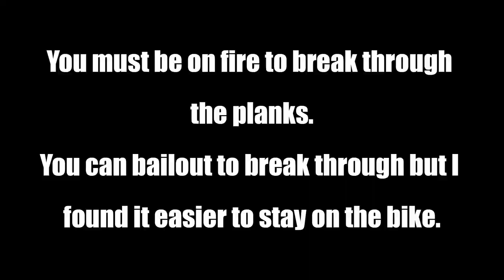TRIALS RISING RIDDLE: Feudal Fun - 2020 New Discovery!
The Trials Rising Riddle continues in the To the Faire! track pack on Feudal Fun.